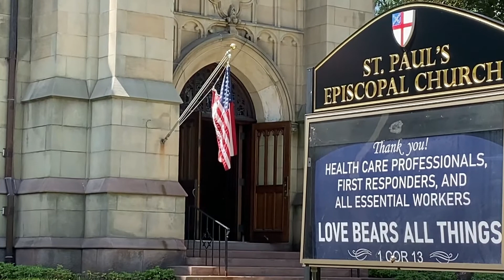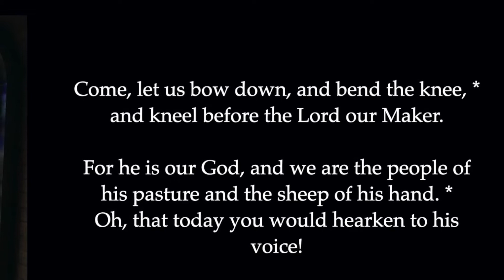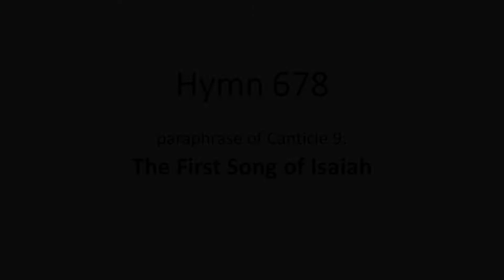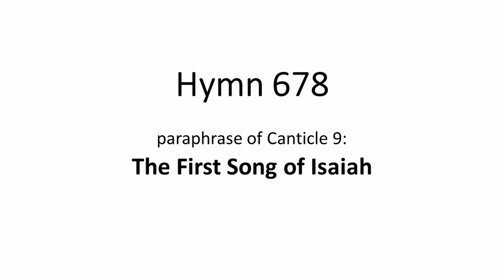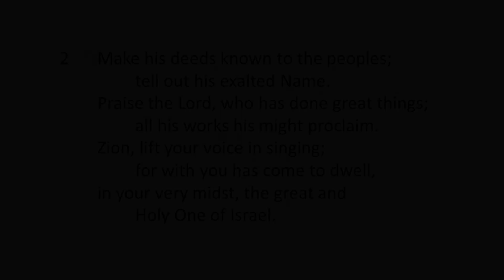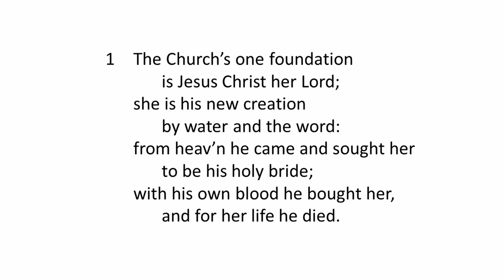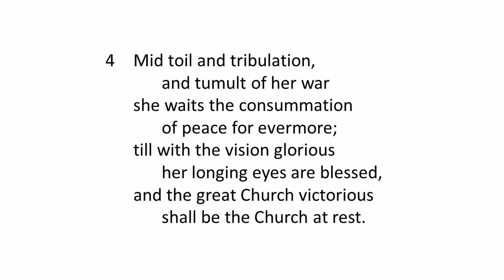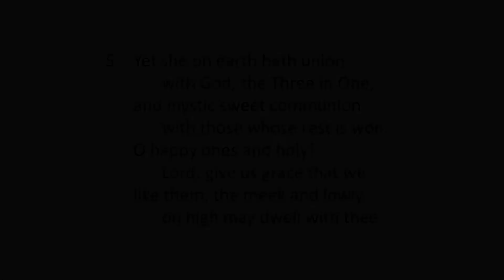Worship for Sunday, August 23rd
Morning Prayer for the 12th Sunday after the Pentecost
The Rev'd Robert A. Picken

Meditation: Hommage to Bach by Gunter Kennel, performed by: Carol Rodland, viola

Voluntary: Prelude in G Major, BWV 541/1 by J.S. Bach, performed by: Robert A. Poovey, Music Director